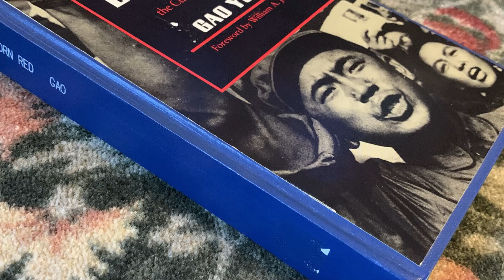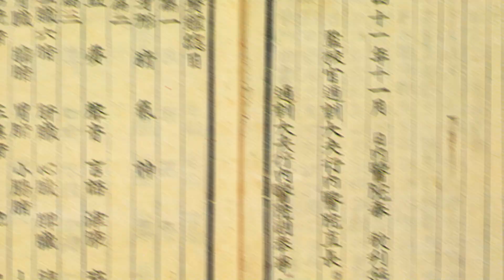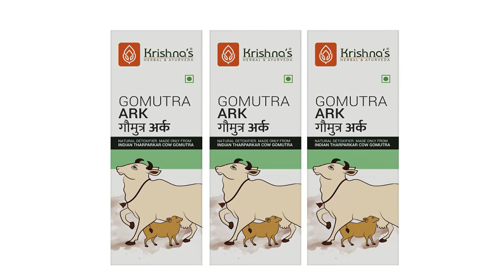10 อาหารสุดสยองจากทั่วโลก กล้าชิมมั้ยถามใจเธอดู | Top 10 most disgusting foods in the world